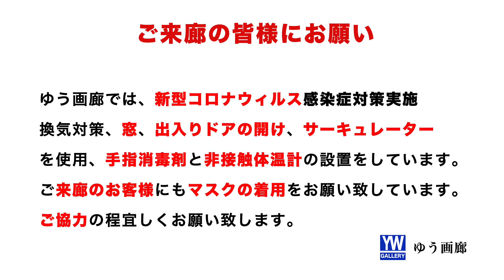しょうじあや 個展 あたしのなかみ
ゆう画廊 6階

会期2021年12月14日(火)～11月19日(日)
時間12:00~19:00
最終日17:00まで

aya__shoji
Japanese artist/ Based in Tokyo Japan /drawings/paintings/
installations. graduated